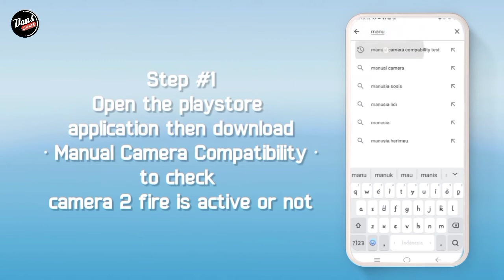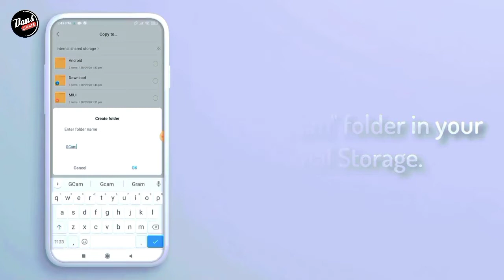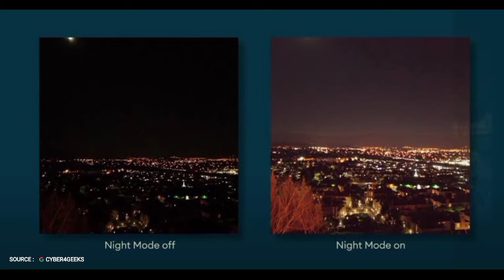TUTORIAL CARA PASANG GCAM XIAOMI POCO X3 NFC & CONFIG | How to instal Gcam For XIOAMI POCO X3 NFC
TUTORIAL CARA INSTAL GCAM XIAOMI POCO X3 NFC & CONFIG | How to instal Gcam For XIOAMI POCO X3 NFC

Terimakasih.

1. VIVO Y12
2. Kinemaster Pro
3. Pixel LaB